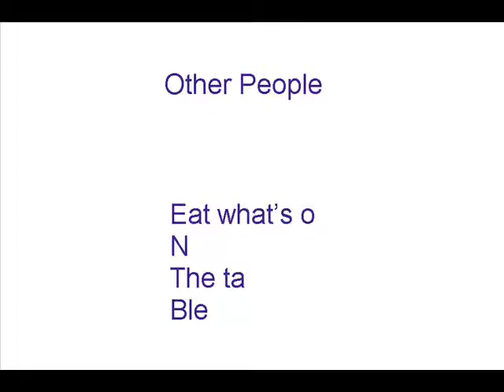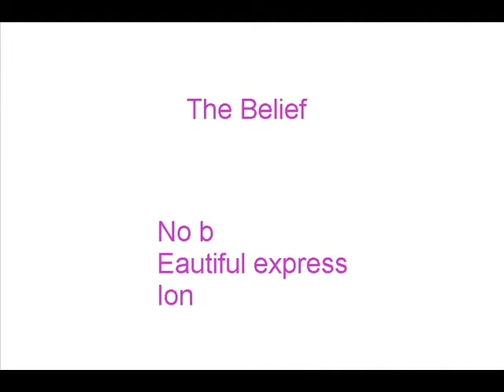Abstract Art Poetry Music (English)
I don't have many friends. I love to be all by myself sometimes.